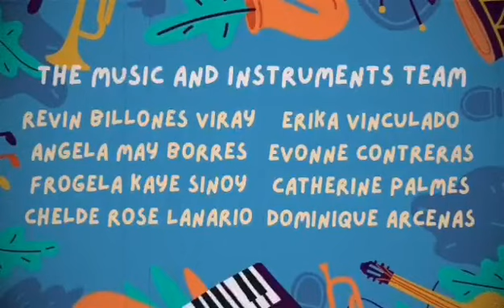Chance Music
Another version of chance music created by the grade 10  Einstein students from CAPIZ NHS. Thanks to: Kienne Mariz Dela Cruz,  Annery Jeshaeil Atinon, Erika Vinculado, Dominique Arcenas, Mica Loida Inion, Chelde Rose Lanario, Evone Alessandra Contreras, Catherine Ann Ricci Palmes, Frogela Kaye Sinoy, Angela May Borres, Revin Viray